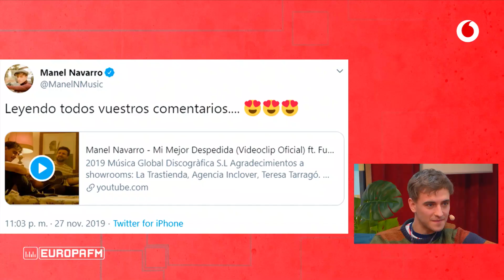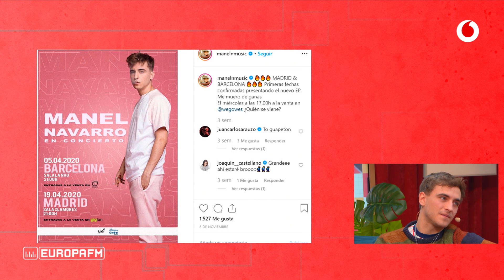Entrevista | Manel Navarro: "Los últimos años lo he pasado muy mal y se ve en el disco"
Manel Navarro nos habla de su nuevo single, "Mi mejor despedida".